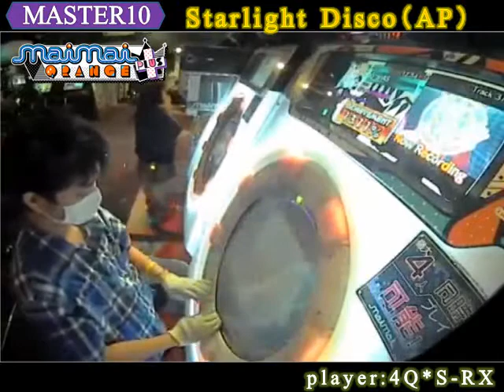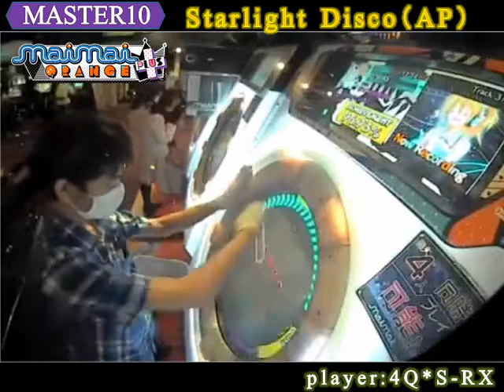【maimai ORANGE PLUS】Starlight Disco ALL PERFECT （by 4Q*S-RX氏）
BPM：128　master:10  リング数:279（40）
player:4Q*S-RX  （すかい氏）
editing : hirojixi（ひろじぃ）

さすがの安定感。私も見習いたいところです！それにしてもこれぐらいのレベルになるとAPを出しても平然としていられるんですね…（笑）もっと喜びなさい！…初心者の私が言うのもなんですが…。

パワーポイントＰＶ集や太鼓の達人の動画などバラエティに関する動画を集めております­­­！

関連タグ：maimai orenge plus  starlight disco  master  all perfect   スカイ